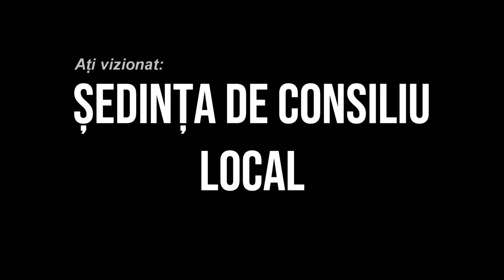CAIUTI - Sedinta Consiliului Local din 31 mai FILMARE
CĂIUȚI, județul Bacău - Ședința Consiliului Local din 31 mai FILMARE EXCLUSIVTV.

Vizionare plăcută !

ROMANIA KEYWORD PRO PLUG-IN:
metaverse,
meta vers,
metavers,
metavers romania,